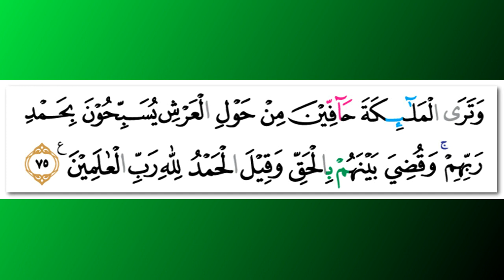Salah Bukhatir - Quran Surah 39 Az-Zumar